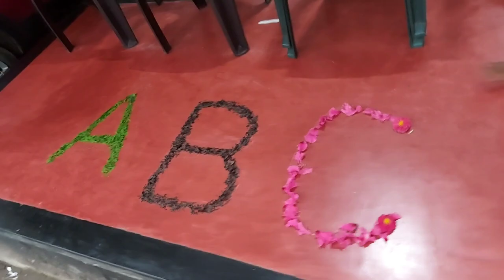Alok abc activities